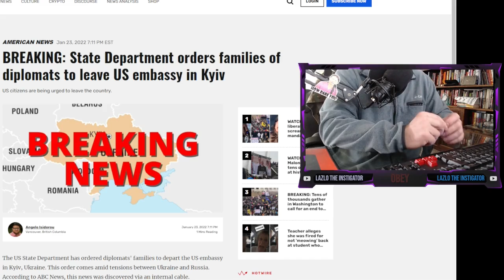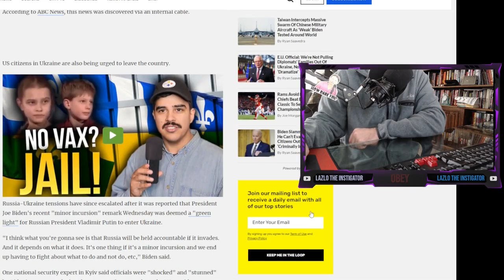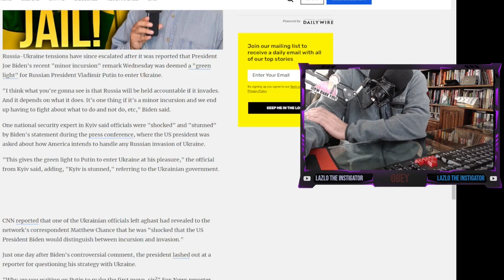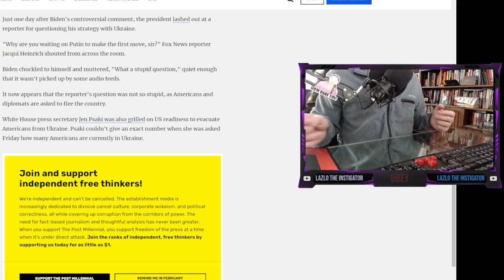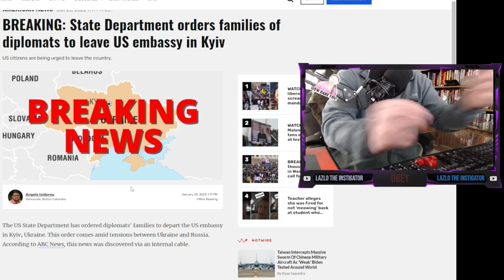US State Department Orders the VOLUNTARY Departure of Embassy Officials | Biden Asleep at the Wheel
Right now it is a VOLUNTARY departure... next INVOLUNTARY departure